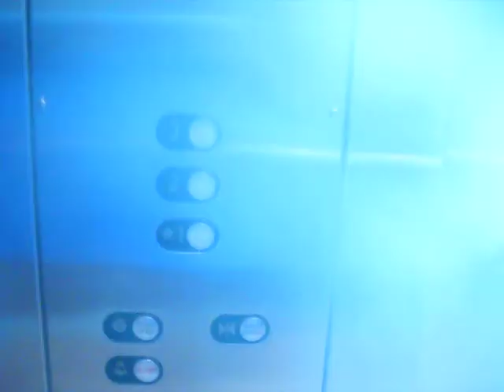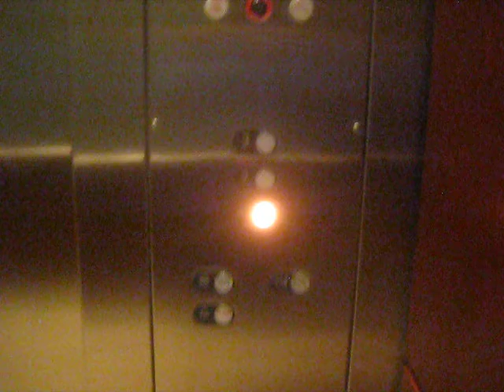Schindler Hydraulic Elevators At Plano Corporate Center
Riding the elevators at Plano Corporate Center in Plano TX